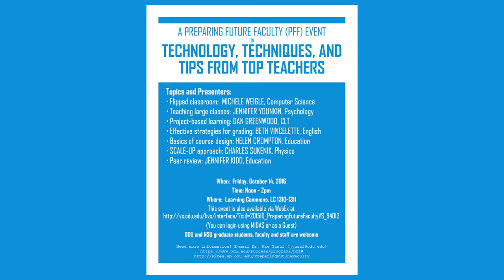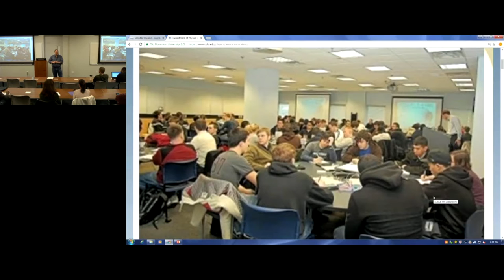Scale up Approach